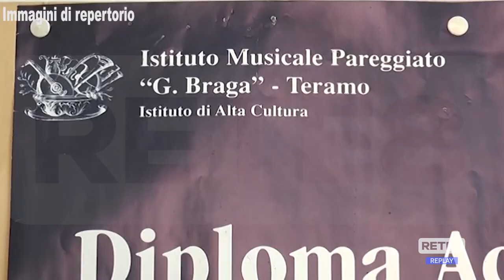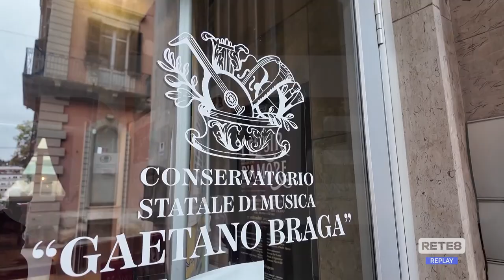Teramo - Ok alla riqualificazione della sede del Braga